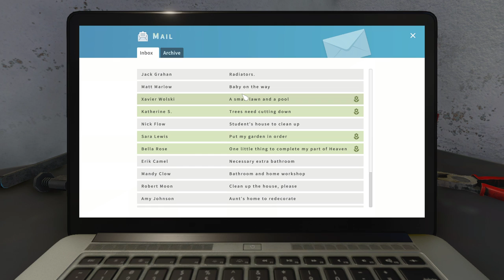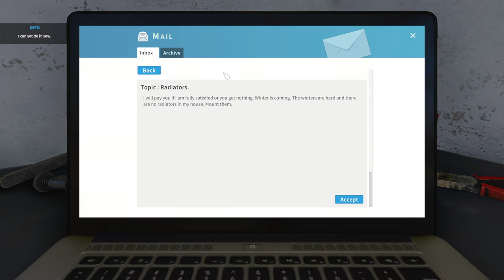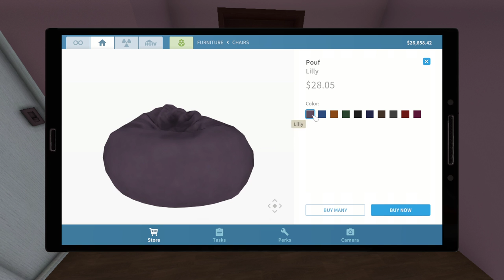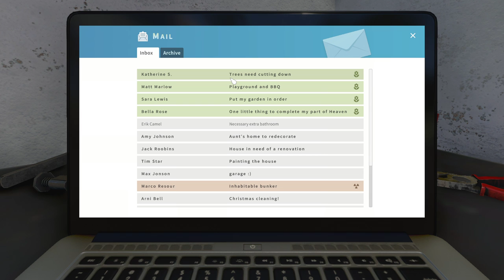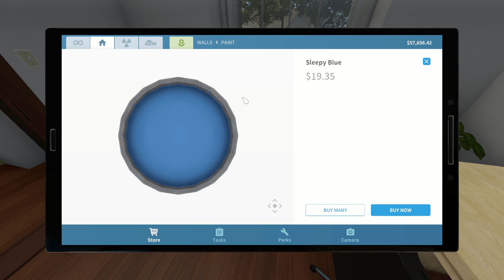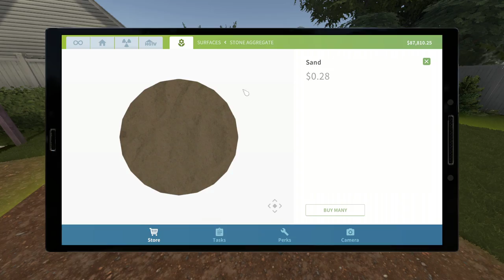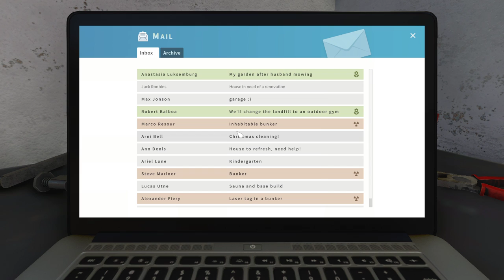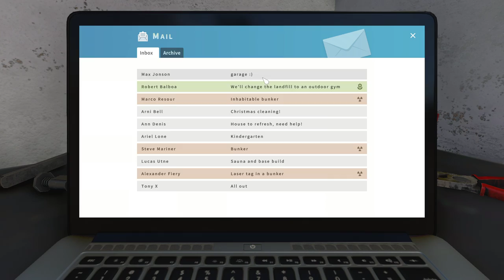Chilled Relaxed House Flipping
Due to reasons of Allergies instead of Final Fantasy 15 we are playing house flipper. With guest special Arc and then Later Grim! I flip the houses...well clean the houses. WOOT